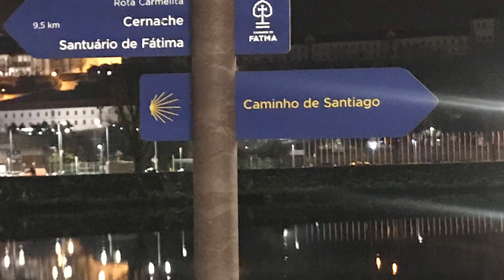DECORAÇÃO DE NATAL EM COIMBRA PORTUGAL 🇵🇹 - 2020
Neste vídeo mostro a baixa/centro histórico de Coimbra Portugal com a decoração de natal 2020, muitas cores e brilhos.
A cidade está linda, porém, vazia em função da pandemia. Em épocas normais a cidade estaria lotada de turistas com eventos musicais e outros de inverno espalhados por todos os lados. Muita saudades de Coimbra alegre como sempre foi. Esperamos que para 2021 possamos usufruir de toda alegria que Coimbra oferece sem vírus ou pandemia. Que Deus abençoe o planeta com um sopro de cura e que possamos nos abraçar no próximo natal 🙏♥️.